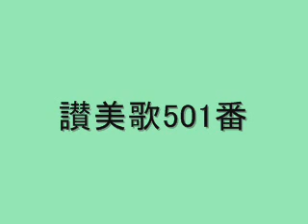讃美歌501番「いのちのみ言葉、妙にくすし」 Hymn:Wonderful Words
日本基督教団発行「讃美歌」
YAMAHA NP-30S電子オルガンによる演奏です。礼拝の前奏部分として最初から最後までの１回分を加えました。